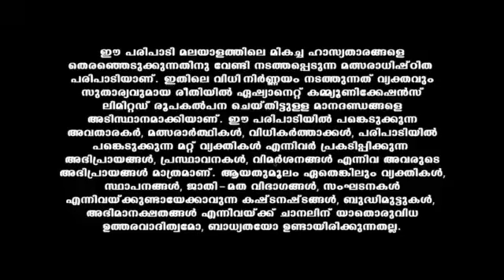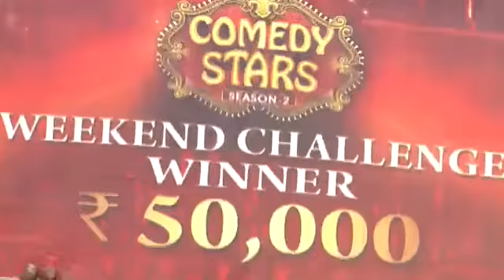Comedy_Stars_S12_E520_EPISODE_Reference_only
anti-piracy upload Comedy_Stars_S12_E520_EPISODE_Reference_only